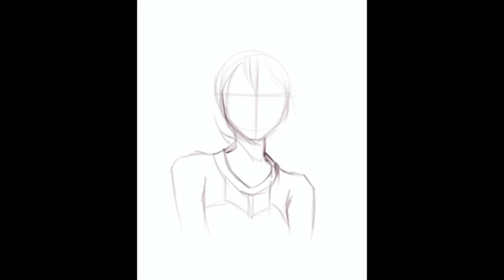Short hair beautiful girl Digital-Art by procreate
this video is a practical video only. It may not so good enough, but you can enjoy watching it and learn it easily.

About Brushes I used in most of my videos:
- Built-in brush
- Brushes for Procreate ( Premium Account )
- Free brushes from Art With Flo
Other Online brush sharing:

With love,
SumettA_Art